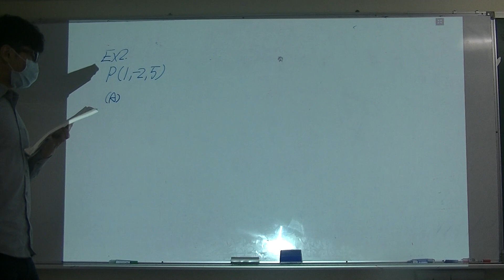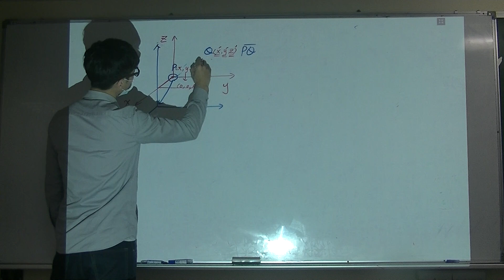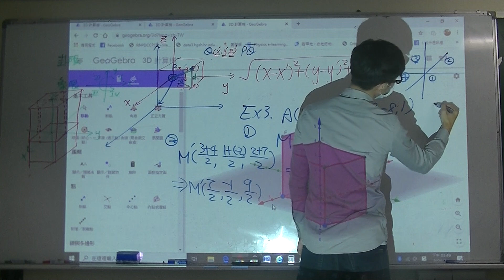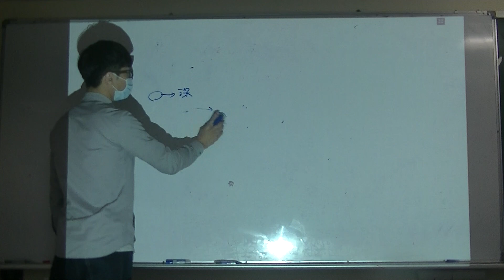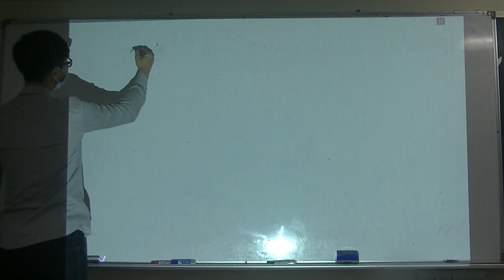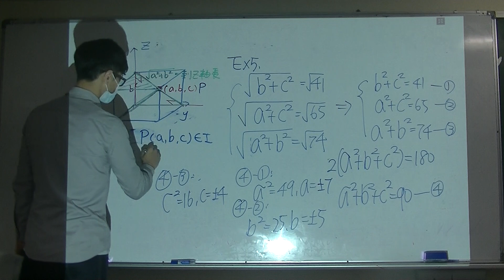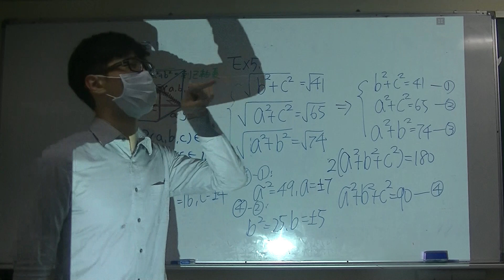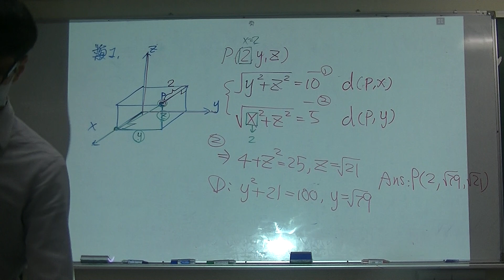高二下 ch1-1 補充 ch1-2 (2)